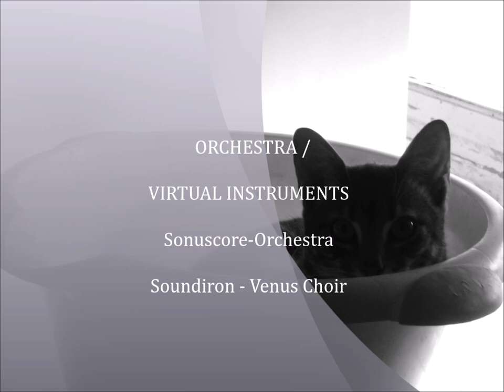Compositeur-Orchestrateur-Arrangeur : Hervé Gilles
Musique "ambiance" (symphonique) / Orchestral virtual symphonic music
Performed by Nuendo/Cubase
Using kONTAKT 6  and VSTI : Sonuscore orchestra  / Soundiron-Venus / Synclavier (Arturia) / Pianoteq
 Searching for musical overwhelming, overflowing Emotions
A la recherche du frisson musical, ou des émotions qui submergent.
" Se perdre dans la musique pour se retrouver "

Trouver une musique qui soit à la fois, accessible, voire populaire, mais ambitieuse / Try to find and create a popular but ambitious music.
Paysage musical :  illustration sonore, contrastes, climats, émotions musicale / Soundscape : contrasts, Musical Emotional Rebirth.
Genre / kind : musique de film, ambiance / film score, atmosphere
Type : musique symphonique, orchestre / symphonic orchestra
Orchestre virtuel VSTI / Virtual instrument : SONUSCORE The Orchestra Complete 2 / Amadeus Orchestra SONIC SCORES
On : Cubase / Nuendo by Kontakt 6